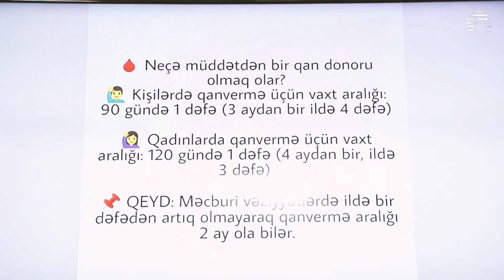Donorların sağlamlığı necə yoxlanılacaq?